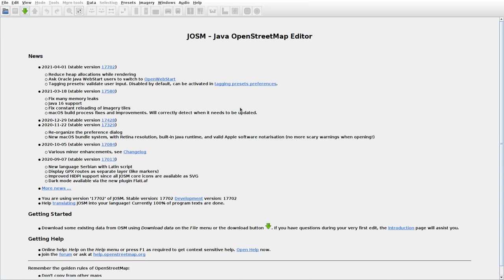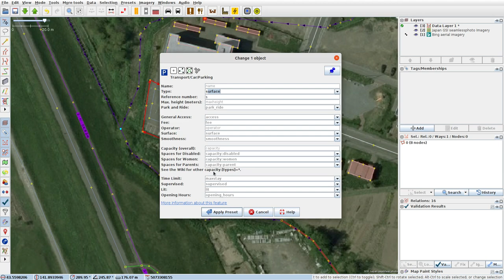JOSMrec0694 2021 04 03